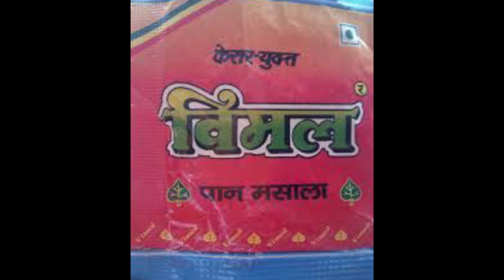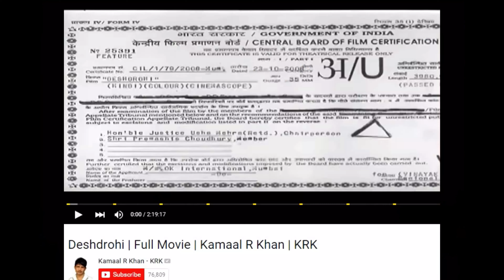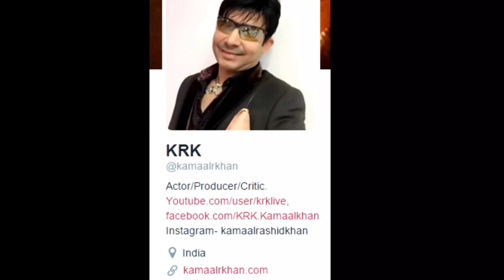krk roast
Thanks for the 100s guys, Dil jeet liya yaar. Bas keep supporting for more such contents.

KRK - ye aadmi manav jati ko ye seekh deta hai ki bakchodi ki koi sema nhi, mano na mano YAHI SATYE HAI.

Video information:

Game: COD MW 2
Editing software i use: Wondershare Filmora
Source of content: youtube

About me:

My name is Berry, and i am a student (पढ़ाई पिडित बच्चा). I make roasting videos and i use to upload one video per week. Gaming is 60% of my life and rest 40% is eating, sleeping, YouTube and doing bakchodies. I use to play apex legends, counter strike global offensive, bgmi, call of duty series and many more. While watching my videos, always remember to use earphone otherwise be ready to say goodbye to the cruel world.